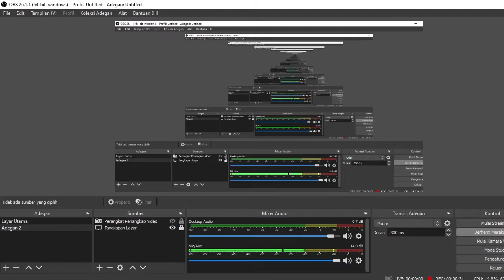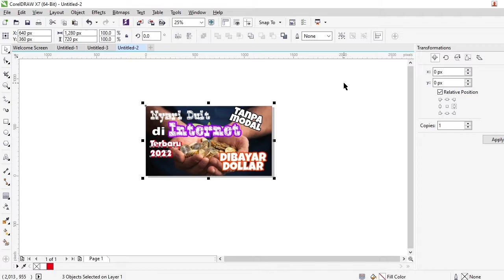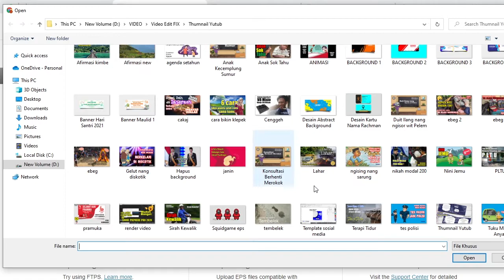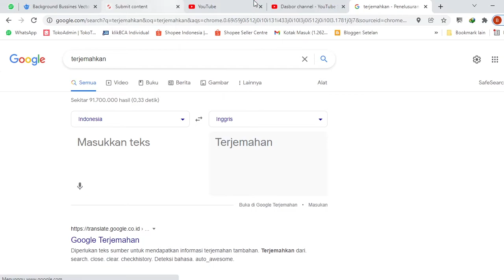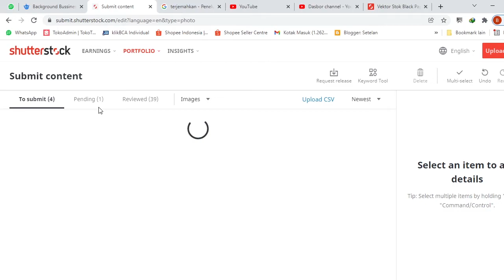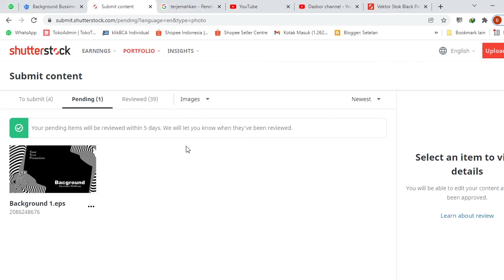Cara Upload Desainan untuk Dijual di Shutterstok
Hallo, Assalamualaikum wr. Wb.
Pada episode Cara Mencari Uang di Internet Tanpa Modal tahun 2022, yakni berjualan foto, desain dan video di Shutterstock.
Kali ini akan membahas bagaimana cara uplod desain untuk dijual di Shutterstock. Untuk percontohan desainnya asal asalan saja ya, hehehe…..
Yang penting teknisnya bisa dipahami. Simak terus videonya ya. Jangan di skip

cara cari uang di internet lewat hp android 2021
cara cari uang di internet lewat hp android terbaru
cara cari uang di internet lewat pc
cara mendapat uang di internet tanpa modal
cara jualan foto di internet
cara jual foto di internet gratis
cara jual foto dan video di internet
cara membuat footage untuk shutterstock
cara membuat vector untuk shutterstock
cara membuat video untuk shutterstock
cara membuat logo untuk shutterstock
cara membuat foto untuk shutterstock
cara membuat shutterstock
cara mencari uang tanpa modal
cara mendapatkan uang tanpa modal untuk pelajar
cara mendapat uang tanpa modal
cara menghasilkan uang tanpa modal lewat hp 2021
cara cari uang tanpa modal di internet
cara mendapatkan uang tanpa undang teman
trik mencari uang di internet tanpa modal
trik mencari uang di internet
cara mendapatkan uang tanpa undang teman 2021
cara mendapatkan uang tanpa undang teman di neo+
cara mendapatkan uang tanpa undang teman terbaru
cara mendapatkan uang tanpa undang teman dan modal
cara cari uang tanpa undang teman
cara mendapatkan uang dana tanpa undang teman
cara tiktok menghasilkan uang tanpa undang teman
cara mendapatkan uang gratis tanpa undang teman
cara mendapatkan uang di tanpa undang teman
cara menghasilkan uang dari tiktok tanpa undang teman
cara mendapatkan uang di hago tanpa undang teman
cara mendapatkan uang dari tiktok tanpa undang teman
cara mendapatkan uang tanpa modal 2021
cara mendapatkan uang tanpa modal terbaru
cara mendapat uang tanpa modal dari internet